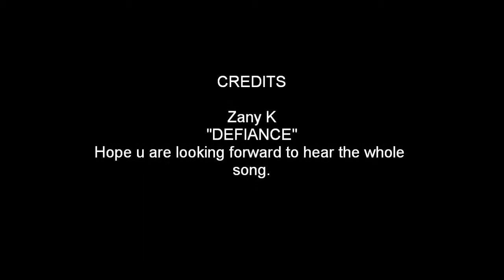Zany K "DEFIANCE" SNIPPET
Sample of a new song